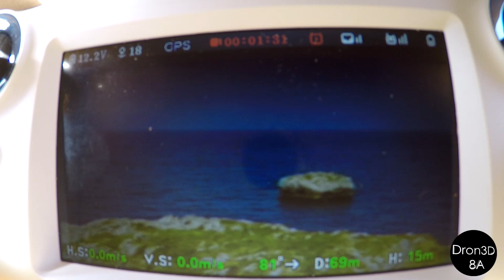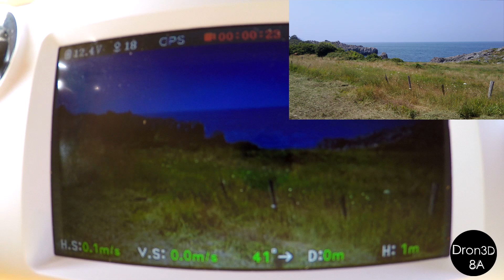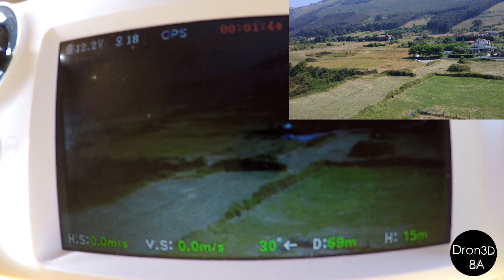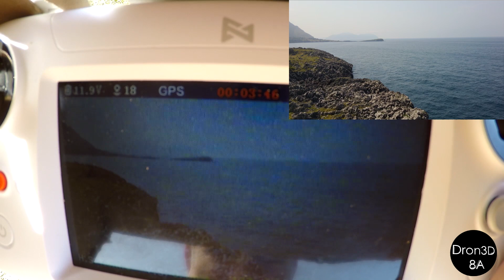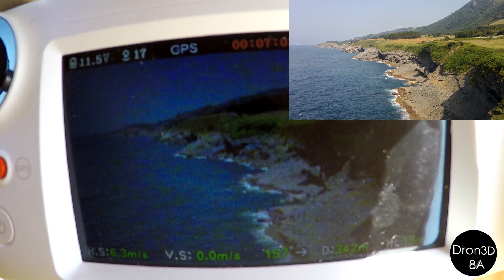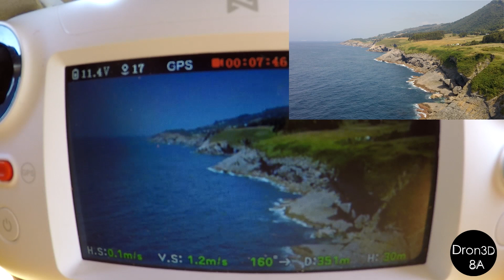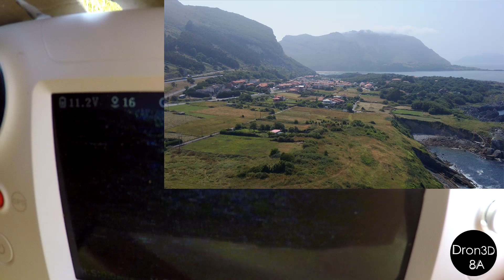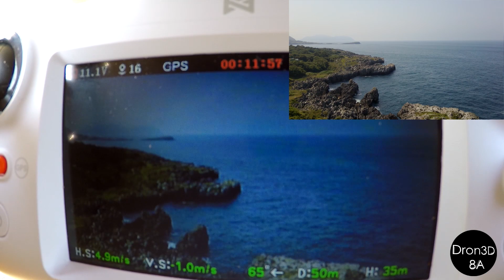FIMI A3 - Prueba menus en Español - Episodio 05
Hoy en el 5º episodio de nuestro FIMI A3, os mostramos una prueba de vuelo despues de actualizarlo a la versión de firmware en español para la emisora.